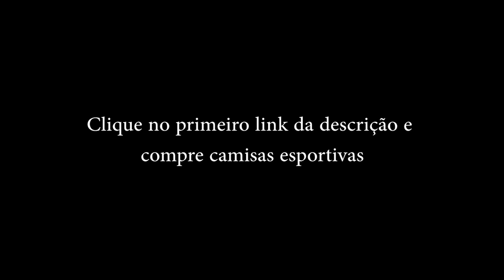Os Controles De Bola Mais Épicos Do Mundo ● Como Dominar A Bola Com Estilo || HD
ENTREM NO GRUPO DO WHATS DO DO NOSSO PATROCINADOR ! (JERSEY IMPORTS)